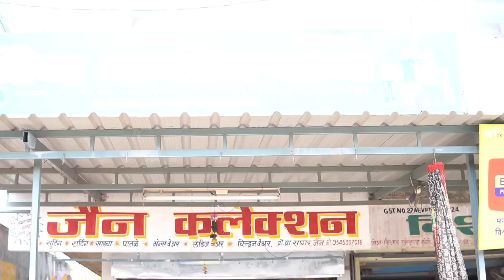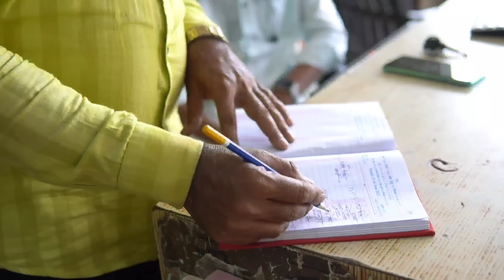अवगुण्या छगन भाग १७ | Avgunya Chhagan Part 17 | Nivrutti Ingale Comedy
मित्रांनो, निवृत्ती इंगळे / Nivrutti ingale हे युट्युब चँनल आपणा सर्वांची दोन घटका करमणूक करता यावी या उद्देशाने सुरु केलेले आहे, आमचा उद्देश कुणाच्याही भावना दुखावणे हा अजिबात नाही, या चँनलवरिल सर्व व्हिडीयोज विनोद निर्मितीसाठी आहेत, त्यात फार डोके लाऊन तर्क काढणे चुकीचे ठरेल.
           अवगुण्या छगन भाग १७ | Avgunya Chhagan Part 17 हा व्हिडिओ निव्वळ मनोरंजनाच्या उद्देशाने बनविला आहे.
        यातून कुणाच्याही भावना दुखवण्याचा हेतू मुळीच नाही. आपला करमणूक व्हावी हिच इच्छा...

कलाकार
१) विजू पाटील
२) हरीदास बोंडे
३) पवन मराठे
४) निवृत्ती इंगळे